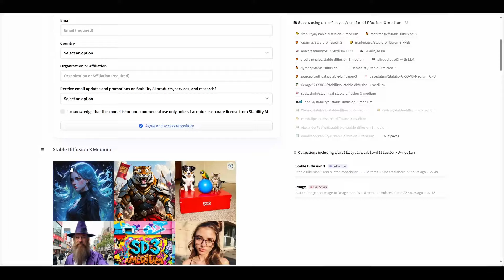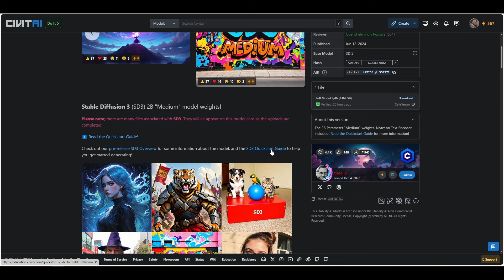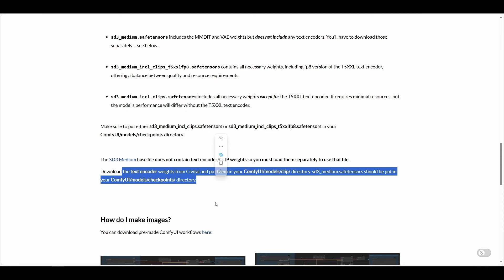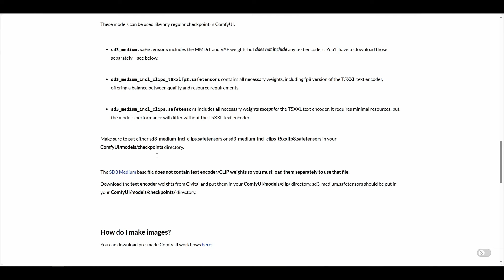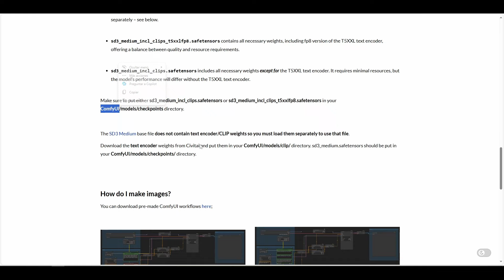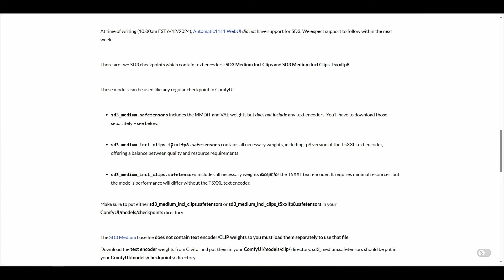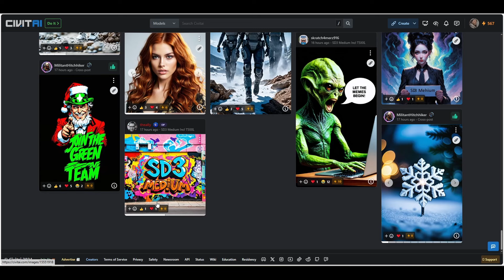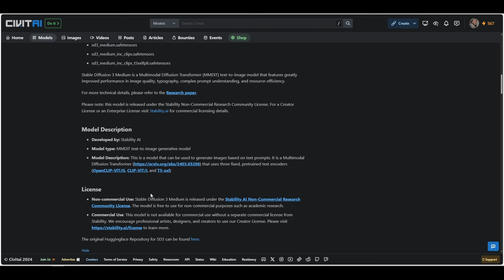Salió Stable Diffusion 3 | Stable Diffusion en español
Ya salió Stable Diffusion 3! Contame tu nivel de Hype y con respecto a este nuevo modelo!